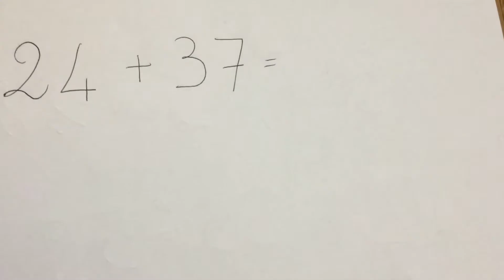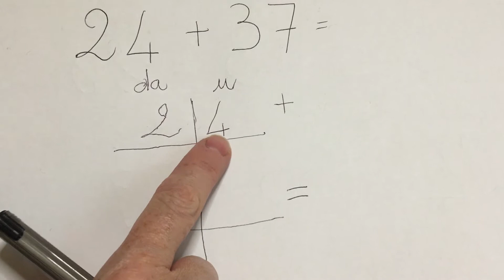Addizioni con il cambio/ con i Blocchi aritmetici multibase/scuola primaria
Dopo un primo video in cui abbiamo imparato a svolgere le addizioni in colonna:
Link video sulle ADDIZIONI IN COLONNA

Oggi vi mostreremo le addizioni in colonna con il CAMBIO.